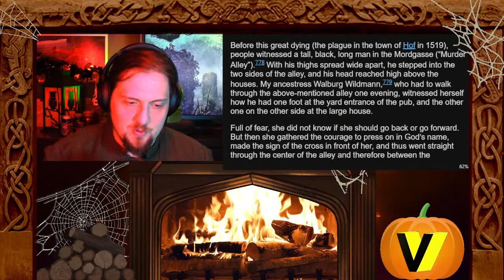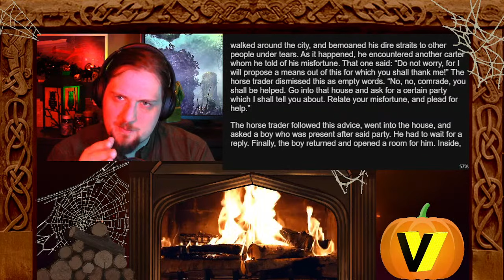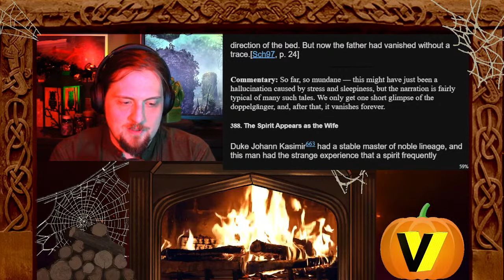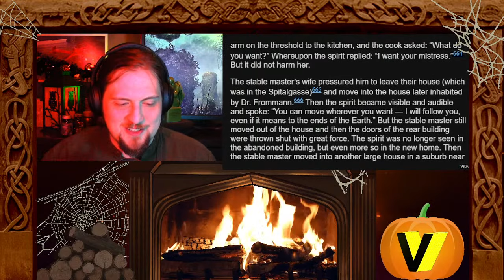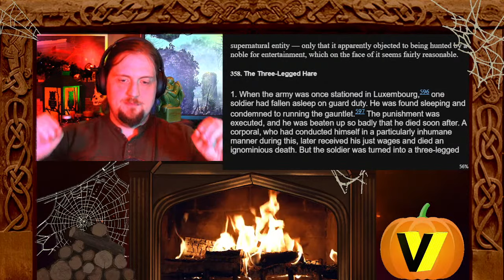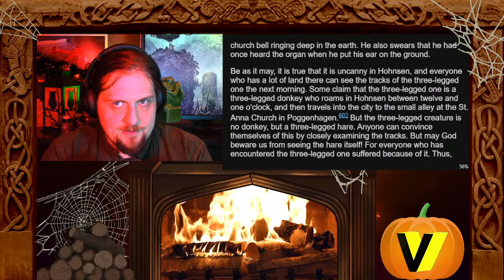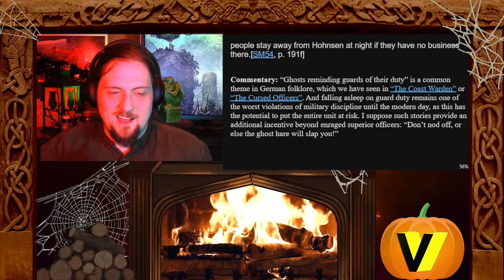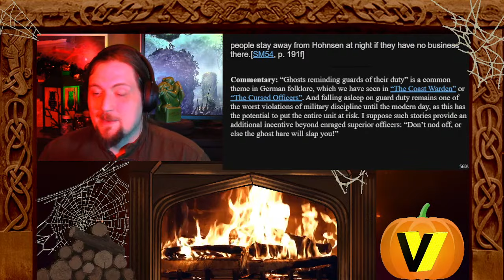Five Short Tales about German Monsters in Folklore | Fireside Fairy Tales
Folklore read live!

Have you heard the tale of the tall man in Murder Alley?
Or of the hare that tears off their hunter's arms?

Stream Starts: 1:00
The Long Man in The Murder Alley At Hof (German Traditional): 5:51
Spiritus Familiaris (German Traditional) [CW: Suicide/Murder]: 10:46
The Spirit Appears as the Wife (German Traditional): 21:54
Hares (German Traditional): 29:04
The Three-Legged Hare (German Traditional): 33:46
Translator's Notes: 45:41

Music from Epidemic music.

Pictures are either from Unsplash, the Smithsonian, or Oldbookillustrations.com (usually coloured by Rory)